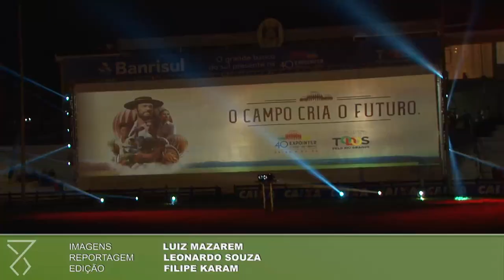Ópera Gaúcha encerra primeiro dia da 40ª Expointer